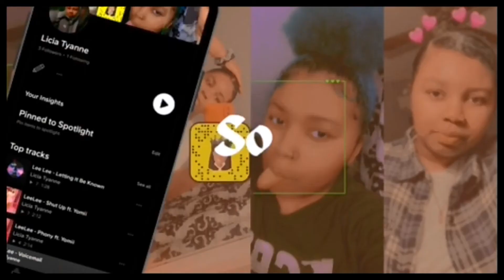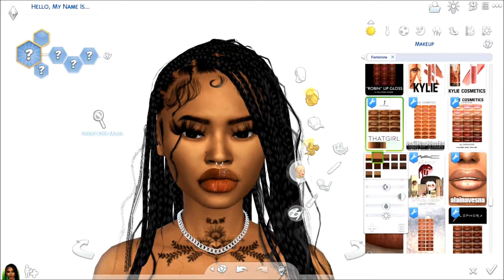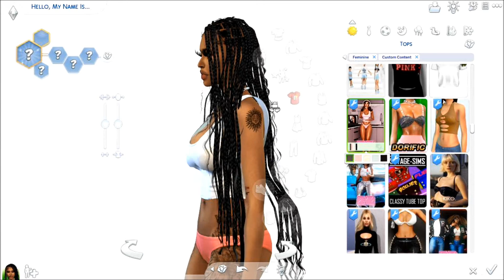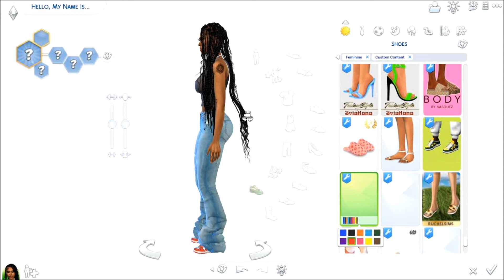The Sims 4 CAS | Leecember Day 1 | Urban CC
LET ME KNOW SOME VIDEO IDEAS YOU WANT TO SEE DOWN IN THE COMMENTS!

(GAMING PC IN THE WORKS)

QUESTION:WHERE DO YOU GET YOUR CC FROM?

**I DO NOT CLAIM ANY RIGHTS TO THE CC I USE*